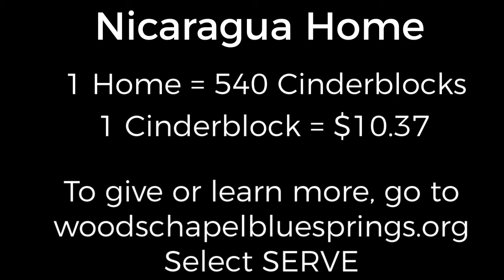One Thing: Nicaragua Home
Help us build a home in Nicaragua, one cinderblock at a time!